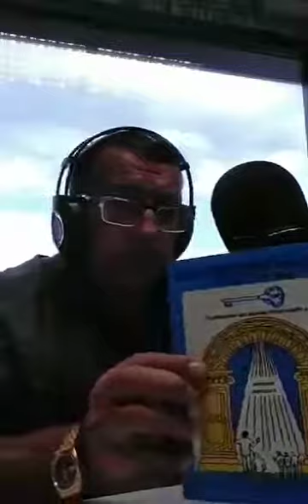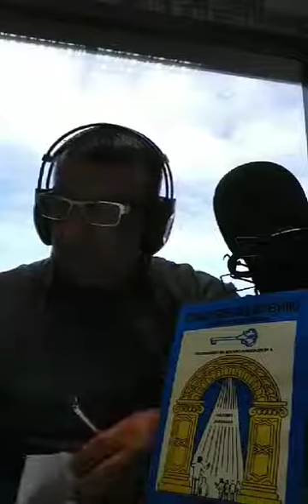Habitante do Mundo Racional risca o céu em Paraná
Programa Racional da Sonia em rádio no  Paraná.  Habitante do Mundo Racional risca o céu em determinado momento.